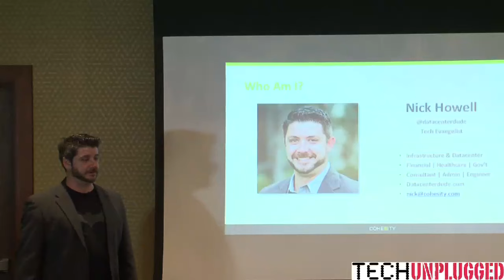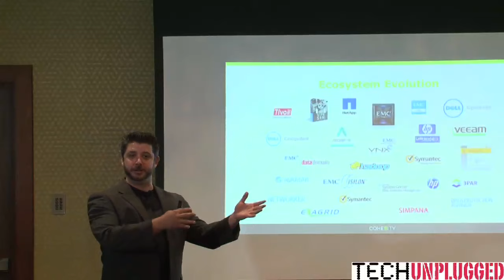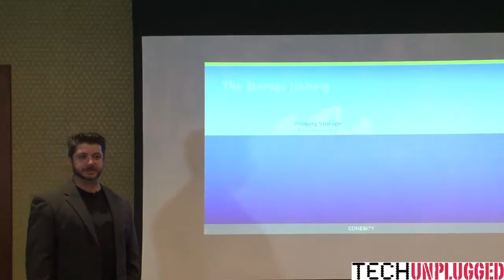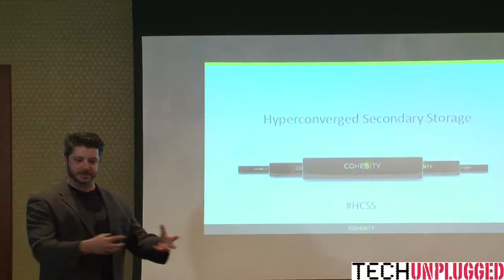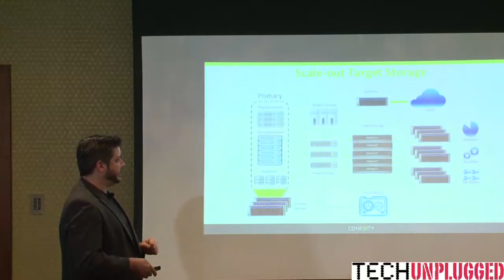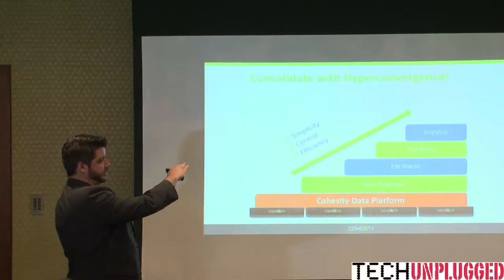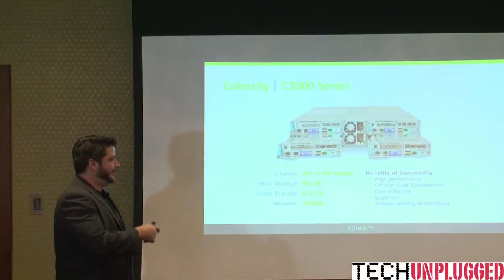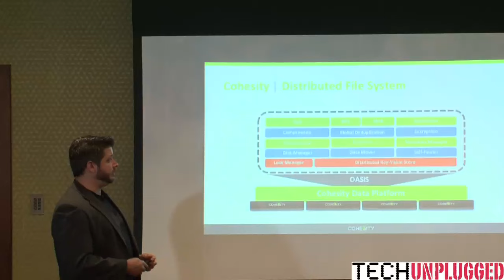An introduction to Cohesity - Nick Howell, Cohesity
In this video Nick talks about secondary storage challenges and how Cohesity can help to find a solution.